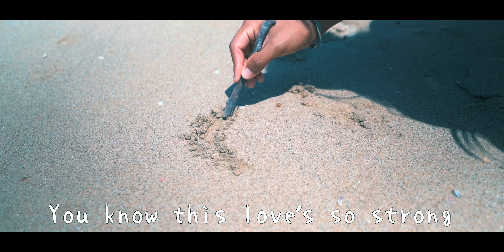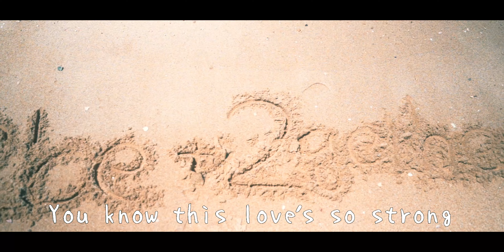平井大/Buddy 〔フル歌詞〕Cinematic風MV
こんにちは！しゅんやです！
今回は平井大さんのBuddyで動画を作成してみました！
平井大さんといえば海！
実はずっと撮影したかったのですが、梅雨が重なりなかなか撮影できませんでした。。。
やっと晴れた海で存分に撮影してきました！
次回もJPOP音楽で作成予定です！

ささきき様　ありがとうございました！

\\無料撮影//
撮影依頼はInstagramのDMまで！
カップル、家族、友人との思い出などなんでも撮ります！

～My Camera My Lenses My Gimbal～
・Sony　a7c
・FIMI PALM
・Sonnar 55mm f1.8
・ASAHI PENTAX Super-Takumar 55mm f1.8
・FeiyuTech AK2000C

ご連絡は下記のアドレスまでお願い致します。